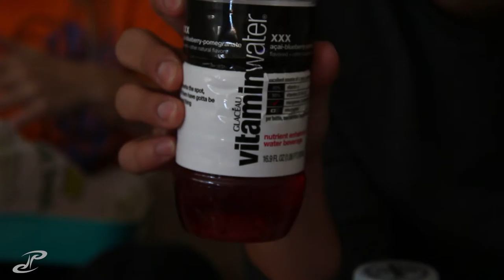VLOG 237 - finally trying the new lays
i have no idea, i should not be so interested in LAYS potato chips but they had some crazy new international inspired flavors so why not!?! really sad they didnt have tzatziki though